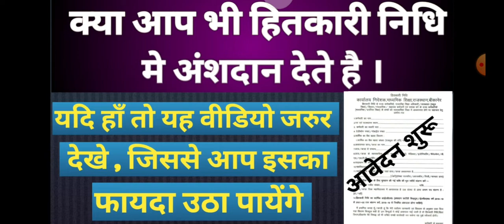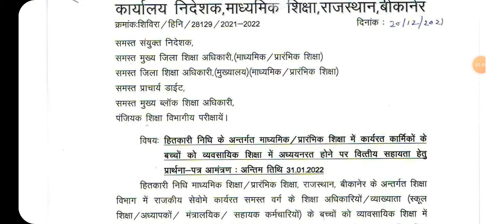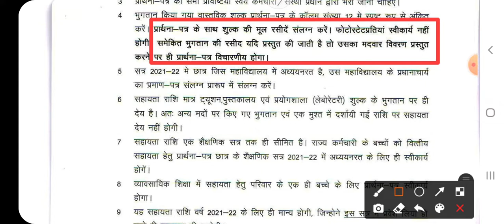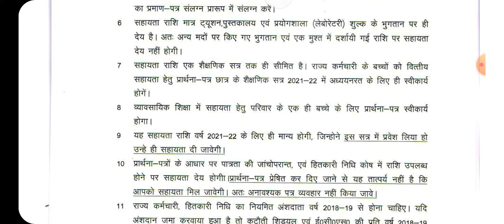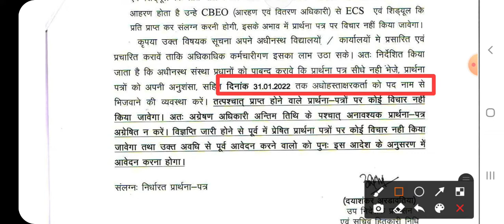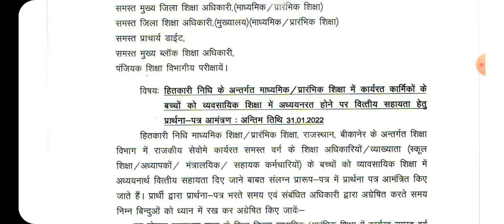व्यवसायिक शिक्षा पाठ्यक्रम में अध्ययन हेतू हितकारी निधि से सहायता राशि हेतु आवेदन पत्र